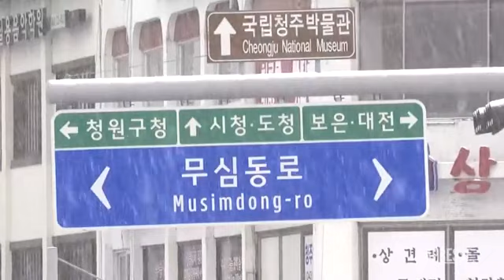Tempesta di neve a Seul, in Corea del Sud: registrati anche fino a -10 gradi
Nella capitale caduti più di 5 centimetri di neve nelle ultime 24 ore

(LaPresse) Una tempesta di neve ha attraversato Seul e le regioni vicine giovedì, prolungando un'ondata di freddo gelido che, negli ultimi giorni, ha stretto nella sua morsa la Corea del Sud. Le temperature mattutine nella regione sono scese a circa -10 gradi Celsius. A Seul sono caduti più di 5 centimetri di neve nelle ultime 24 ore, mentre nella vicina provincia di Gyeonggi e a Incheon dai 6 agli 8 centimetri. Il traffico sulle principali strade del Paese non ha registrato disagi, anche se 110 sentieri escursionistici in tre parchi nazionali sono rimasti chiusi. L'agenzia meteorologica coreana ha previsto un tempo simile anche per venerdì, spingendo i funzionari ad avvertire che le condizioni di guida potrebbero peggiorare a causa delle strade ghiacciate. ( LaPresse/AP - CorriereTv ). Guarda il video su Corriere